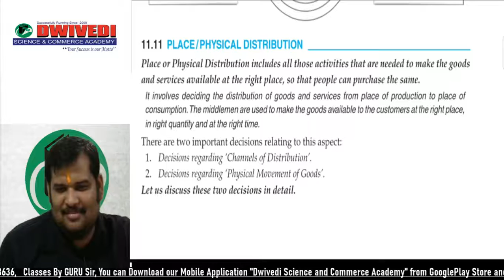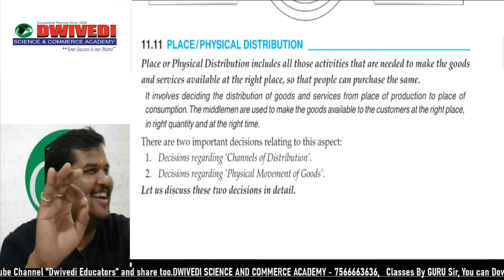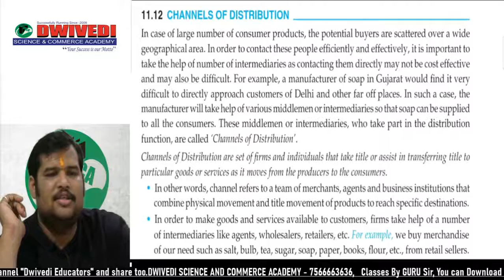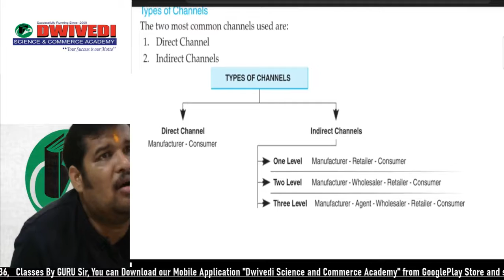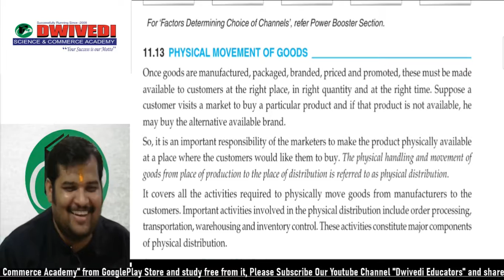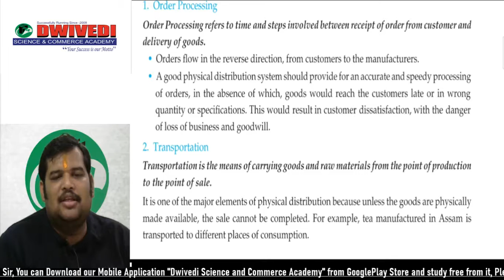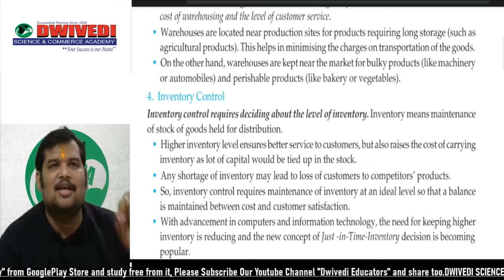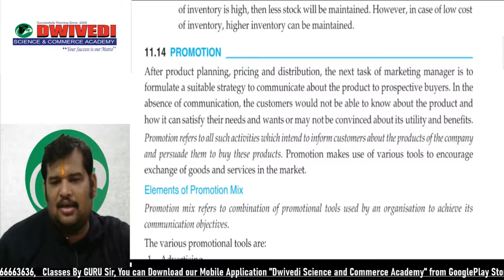Marketing Part 9 2021 22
channel of distribution